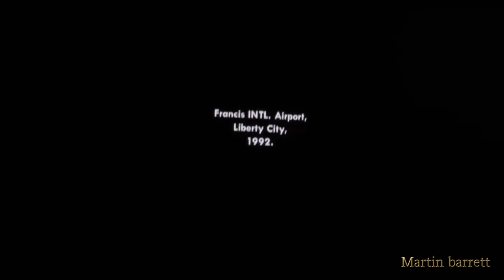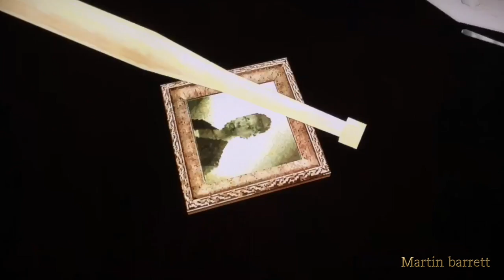grand theft auto san andre remaster ps3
hello guys I'm back for a new walk through of san Andre  and love it. its now remaster in HD and 10 times better then the ps2 version.
if you see me cut out a video its because of the music and it got lots of copyright .

for grand theft auto 5 I kind of have no plans for it and not sure if i would do grand theft auto 5 again

you could follow me in  face book (martin Barrett)
you could follow me in  twitter @martinmaste